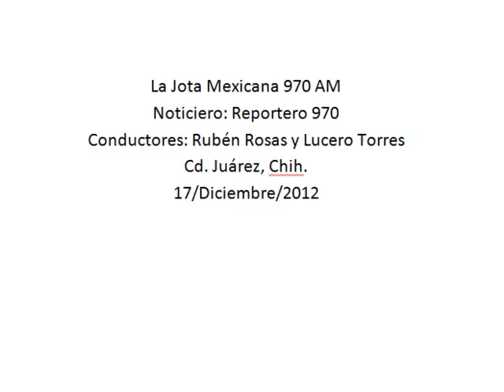La candidatura para la presidencia municipal en Juárez depende del Gobernador y del PRI